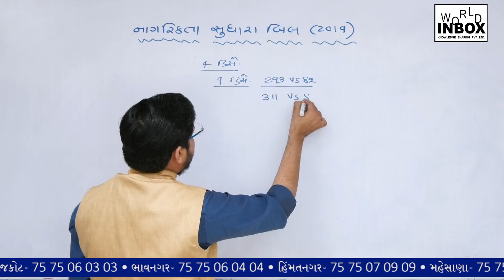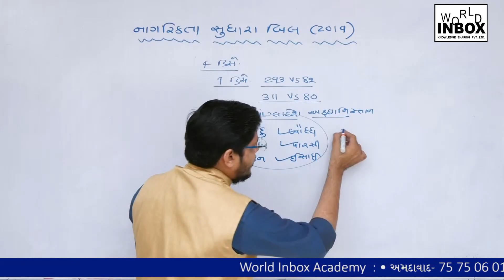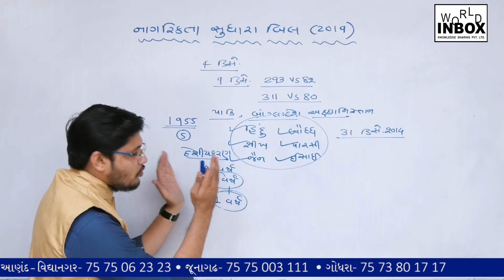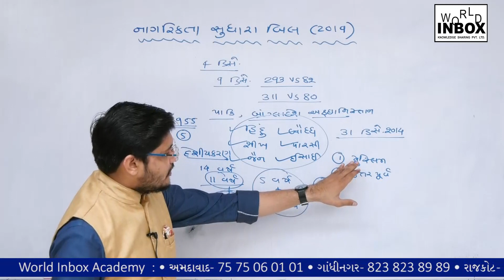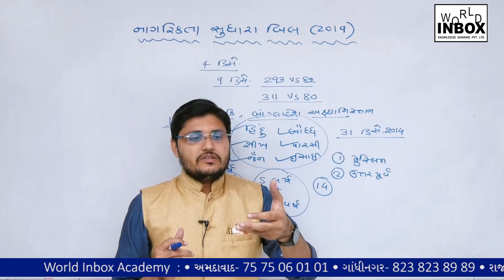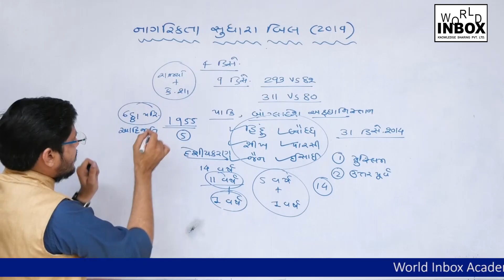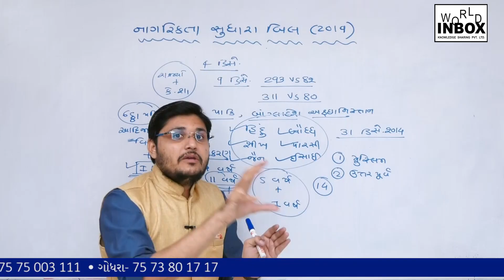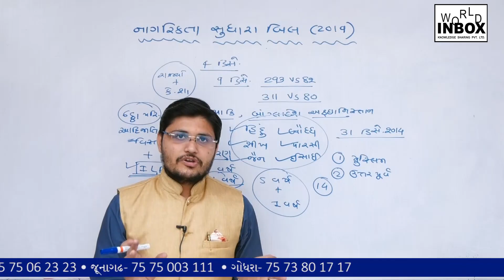NAGARIKTA SUDHARA BILL 2019